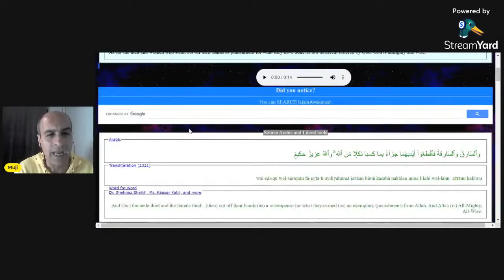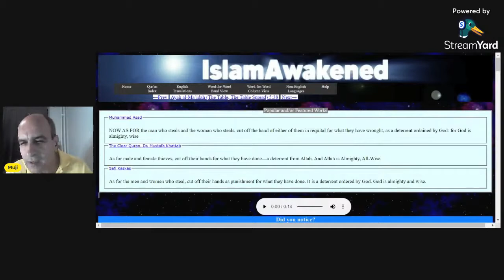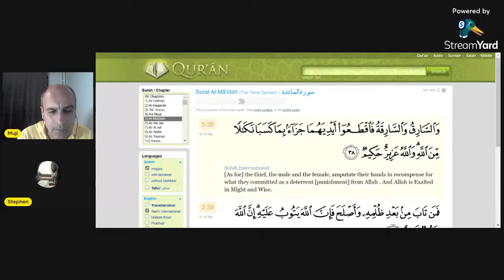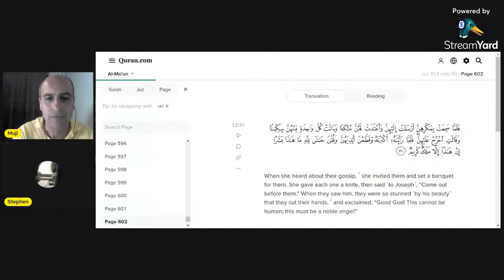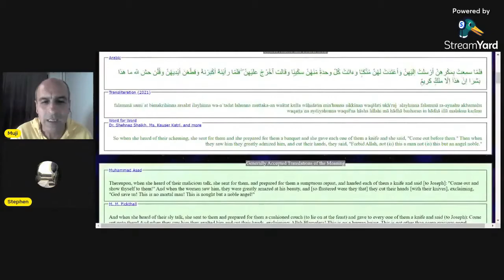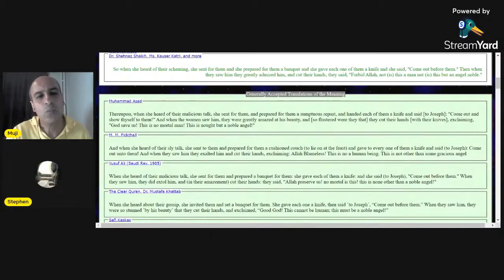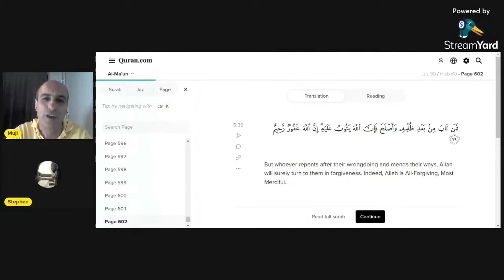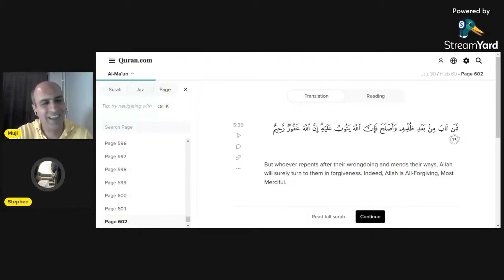Is chopping hands Islamic?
Is chopping hands of people in Quran?